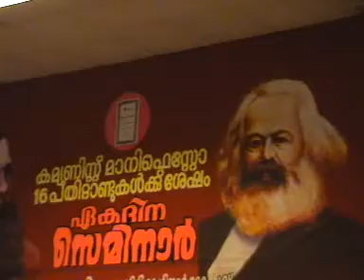Prakash Karat Seminar Part IV.mpg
കമ്മ്യൂണിസ്റ്റ് മാനിഫെസ്റ്റോ 16 പതിറ്റാണ്ടുകള്‍ക്ക് ശേഷം - സെമിനാര്‍

2009 February 1

Prakash Karat

Seminar - Part  IV

Calicut University Seminar Complex